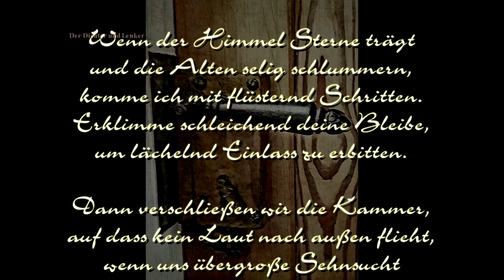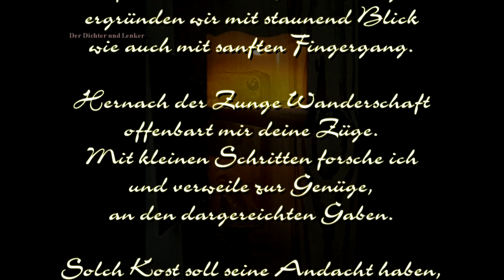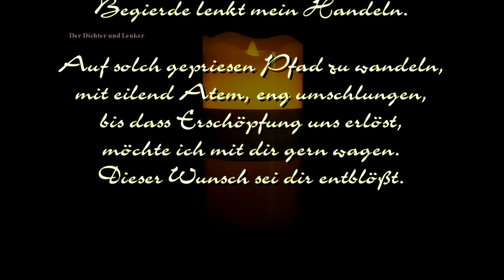Unflätiger Wunsch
Musik mit Lizenzfreien Loops von Magix Music Maker erstellt.